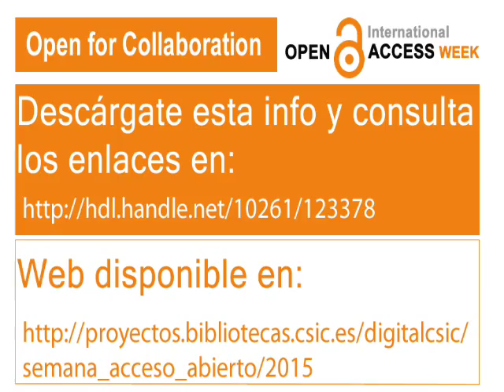Digital.CSIC en la Semana internacional del Acceso Abierto 2015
El Consejo Superior de Investigaciones Científicas (CSIC), a través de su repositorio Digital.CSIC, celebra la semana internacional del acceso abierto del 19 al 25 de octubre de 2015. Digital.CSIC se une a esta celebración expresando su compromiso de cooperar con la expansión del acceso abierto. En este vídeo verás cómo Digital.CSIC se implica con este movimiento.